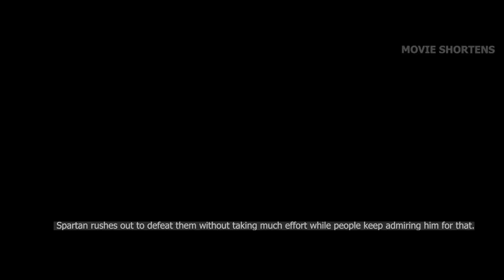Policeman Frozen For 36 Years, When He Wakes Up, The World Has Totally Changed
Welcome to Movie Shortens! Today I am going to explain and recap a movie called Demolition Man. This sci-fi movie is about John Spartan, who had been frozen for 36 years. After he wakes up, he has to save the world from the criminals!